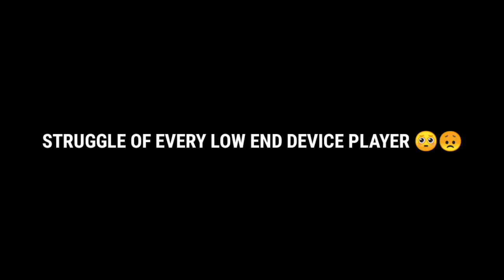STRUGGLE OF EVERY LOW END DEVICE PLAYER 😩| BGMI MONTAGE | LOW END DEVICE PRO PLAYER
Device : Low end device

Controls : 5 finger

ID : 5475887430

low end device conqueror player
low end device journey
low end device bgmi gameplay
low end device bgmi sensitivity
low end device bgmi tips
low end device vs high end device pubg mobile